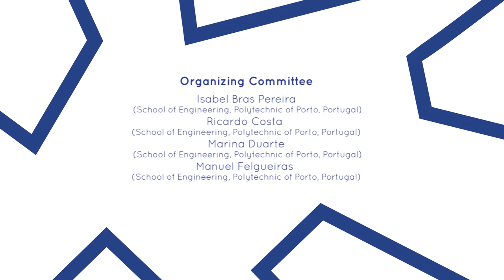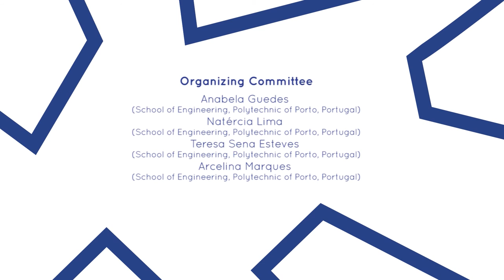Participatory learning process through ICT4D projects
Authors: David Lopez, David Franquesa, Leandro Navarro, Fermín Sánchez, Jose Cabré and Marc Alier Forment